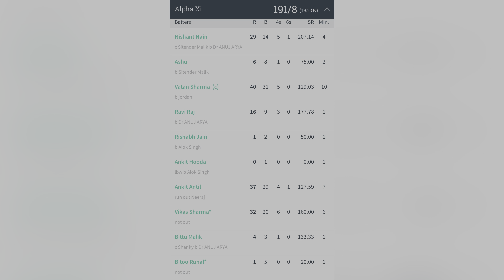Boundary Blasters vs Alpha XI | Part 2 | Highlights | High Voltage Match